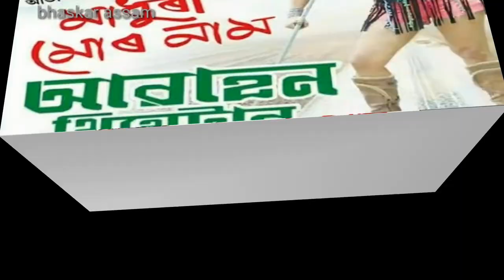POSTAR OF ASSAMESE THEATRE 2018-19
In this video I display some Postar of Assamese Mobile Theatre of the year
2018-19
All postars of Theatre are collected from Internate...